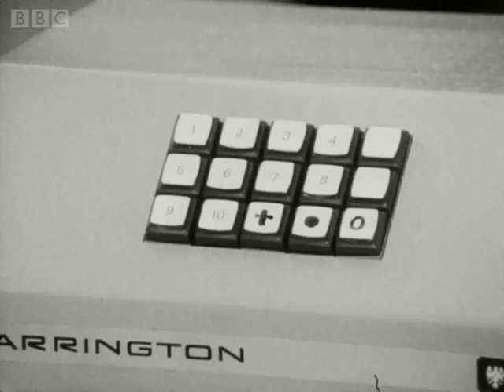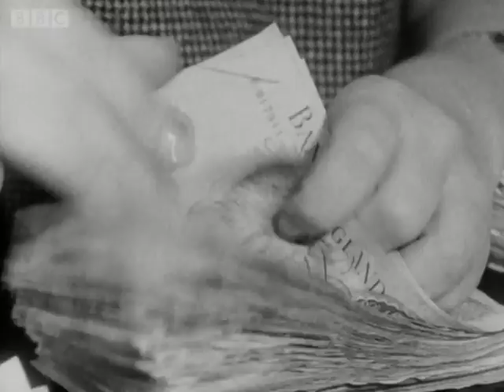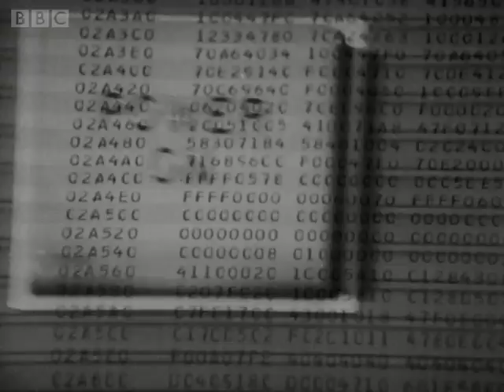Tomorrow's World: New Banking 09 December 1969 - BBC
From the BBC Archive 'Tomorrow's World' collection
Computerised banking ushers in a cashless economy.
Derek Cooper reports on developments in computers that could revolutionise banking. Computerised credit card machines will be able to transfer funds directly from the customer's account to that of the shop, while computerised banks will see a reduction in queues and less of a need to be tied to branch opening times. However, these developments could also result in job losses as computers take over mundane tasks.